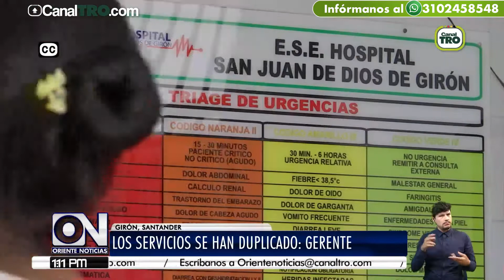Quejas en servicio de salud en Girón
Usuarios de la Clínica de Girón presentan quejas por el servicio

Los usuarios de la clínica de Girón han presentado diferentes quejas tanto en el sector rural, como en el urbano, manifestado su inconformidad frente al servicio que se presta. De esta forma, aseguran que la atención es demorada y muchas veces se les niegan los trámites